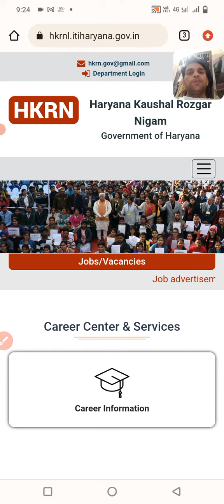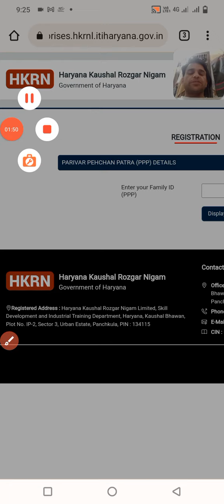HKRNL Latest update ||Staff Nurse vacancy in Haryana ||Machine Operator vacancy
Staff Nurse vacancy in Haryana ||Machine Operator vacaancy ||

https:instagram.cominstantjankari?utm_medium=copy_link